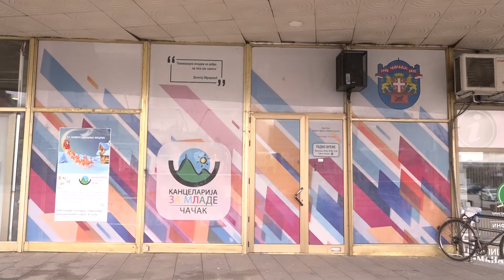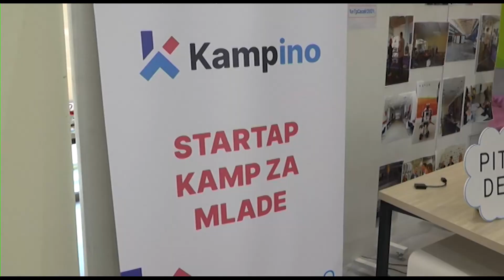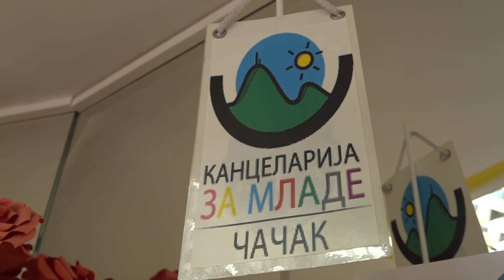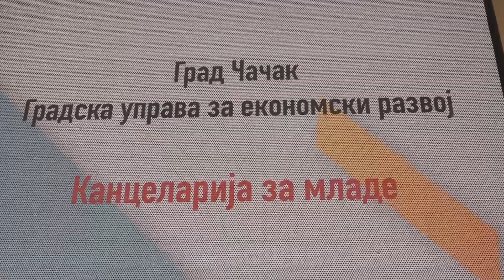TV Telemark - KANCELARIJA ZA MLADE ČAČAK POMAŽE MLADIMA DA SE ZAPOSLE 06 12 2022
U Kancelariji za mlade u Čačku svesni su da mladi pripadaju grupi teže zapošljivih lica i da bi taj problem ublažili realizuju brojne aktivnosti.  Promovišu značaj neformalnog obrazovanja, organizuju seminare i radionice iz oblasti preduzetništva, podstiču dualno obrazovanje, volontiranje, prekavilifikaciju i dokvalifikaciju. Osim toga, uspostavili su saradnju sa Naučno tehnološkim parkom, Startap centrom i privrednicima, kao i drugim organizacijama i institucijama.